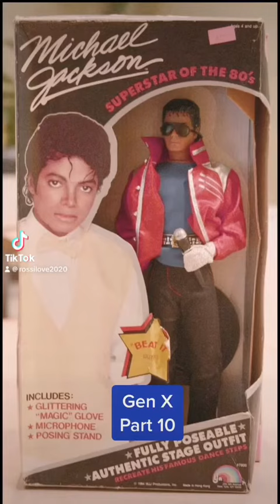GENX NOSTALGIA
Remember fruity marshmallow Krispies, sweet secrets, tonka trucks and more!!